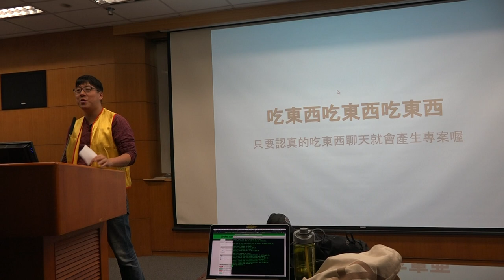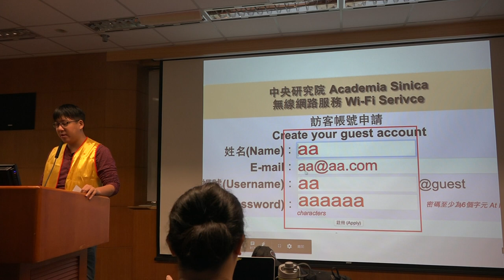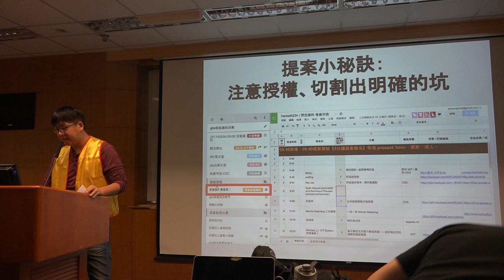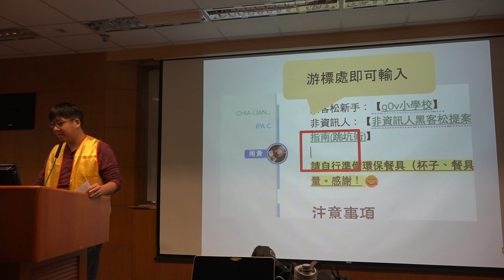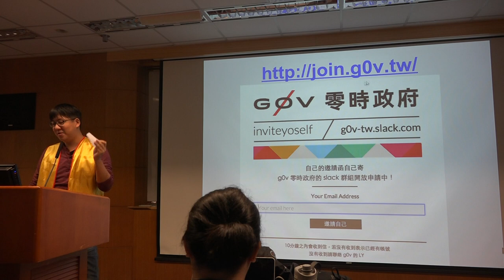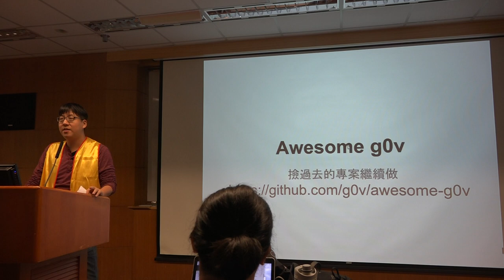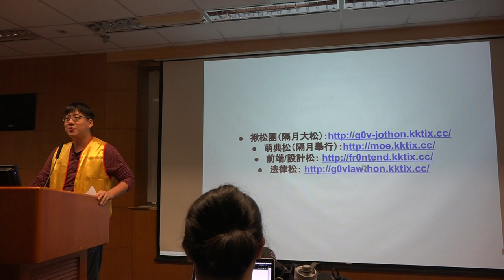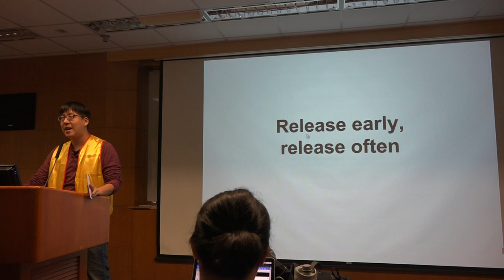g0v tw hackath27n — 提案 — 新手教學 — 全球開放立法松